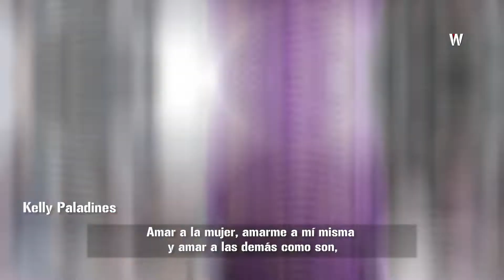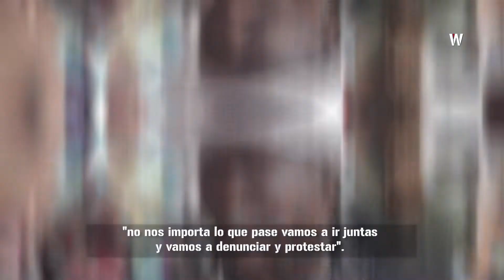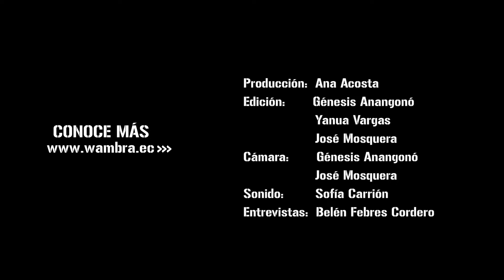Marcha de de Mujeres